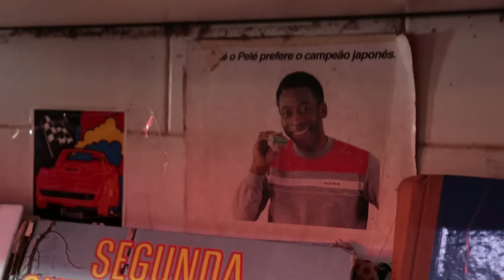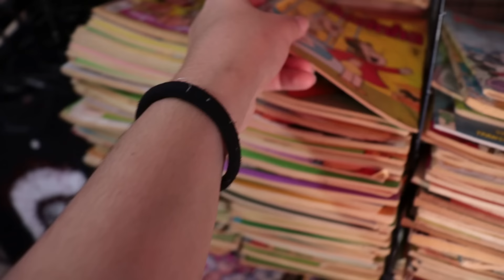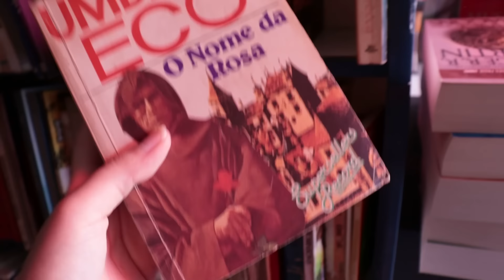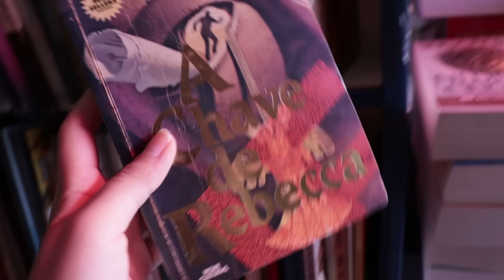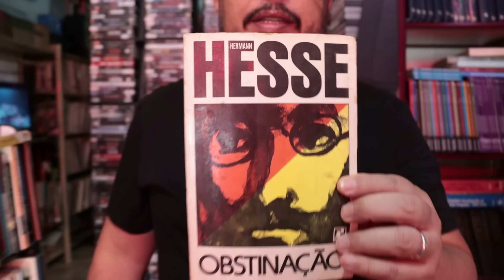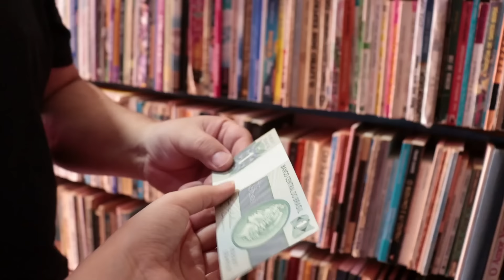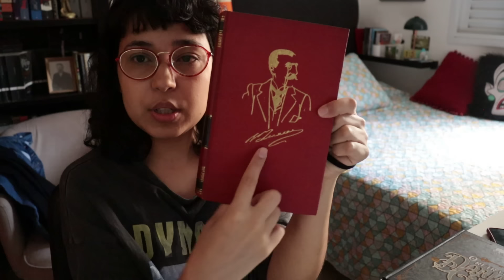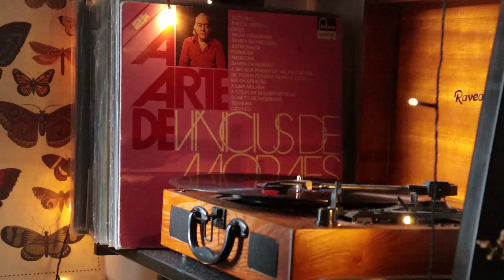Finalmente saí de casa! *viagem, sebo, livros, música & paz*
Oi, gente! Sejam bem-vindos a mais um vídeo no canal✨📚
Voltei de viagem e trouxe para vocês tudo o que fiz por lá, principalmente ter encontrado um sebo incrível!

Como você pode apoiar o canal?
📢 ANÚNCIOS: assista aos anúncios dos vídeos!
📦 COMPRE COM MEU LINK DA AMAZON!
👩‍💻 PARCERIA: Quer ver seu livro por aqui?

🎁 Lista de desejos

⏰ TIMING:
Abertura (00:00)
Início (00:19)
O Sebo (2:25)
Sr. Meu Pai vendendo livro no sebo! (6:14)
Ainda no sebo! (6:57)
Como limpar CDs no Sebo (9:21)
Continuando a viagem (11:06)
Olá! (12:30)
Sobre minha escrita (14:06)
Sobre minha ansiedade (15:33)
O que eu comprei (18:03)
Discos novos&Relaxando (23:13)
Final (26:34)